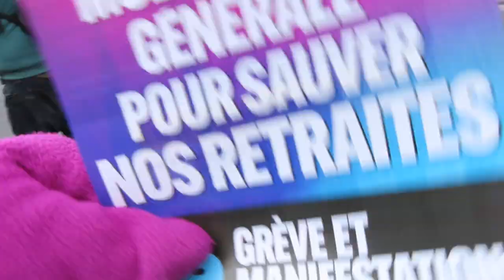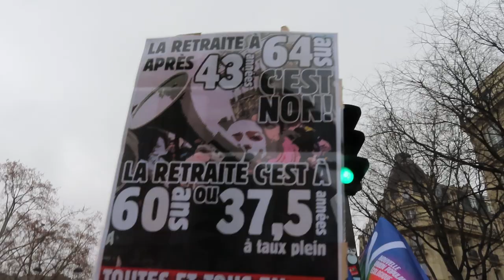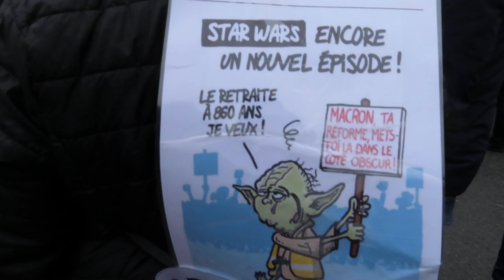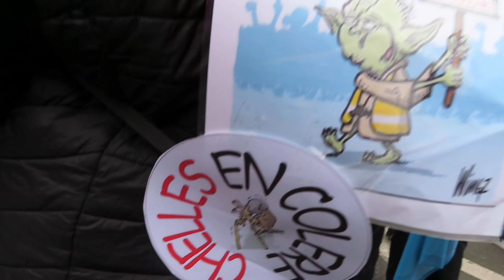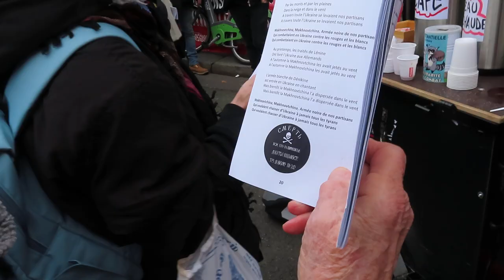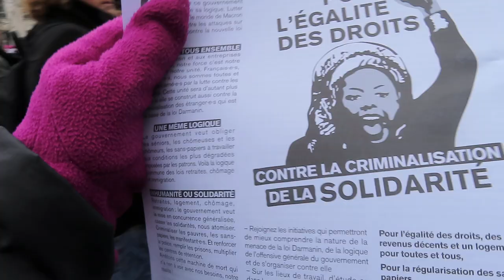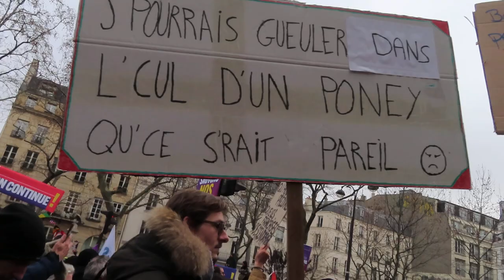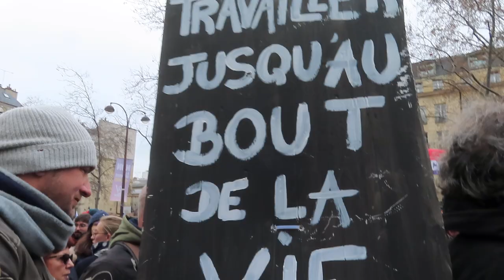2023 mariepanic no.2 manif contre la réforme des retraites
Rencontre avec Louis Boyard twitter @LouisBoyard LFI La France Insoumise lafranceinsoumise greve retraite Paris 19janvier 2023 mariepanic no.2 manif contre la réforme des retraites 19 janvier 2023 Manifestation Paris Place de la République Bd du Temple Bd Filles du Calvaire
+ greve retraites 19janvier2023 grève 19 janvier 2023 Syndicat La CGT grève contre la réforme des retraites - Pour financer les retraites : augmentez les salaires pas l'âge de départ